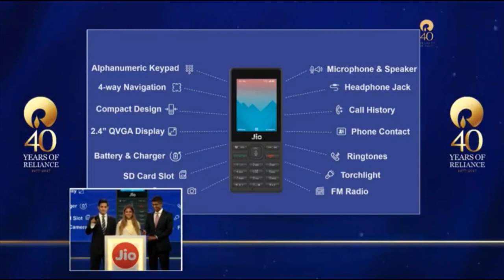Reliance Jio 4G Free Phone | Specifications, Features | ಜಿಯೊ 4G ಬೆಲೆ, ವಿಶೇಷಣಗಳು, ವೈಶಿಷ್ಟ್ಯಗಳು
ಶುಕ್ರವಾರ ನಡೆದ ರಿಲಯನ್ಸ್ AGM ನಲ್ಲಿ, ಮುಖೇಶ್ ಅಂಬಾನಿ ಜಿಯೋ ಫೋನ್ ಅನ್ನು ಘೋಷಿಸಿದರು. ಫೋನ್ಗೆ ಪ್ರಾಥಮಿಕ ಉದ್ದೇಶವು ವೈಶಿಷ್ಟ್ಯ ಫೋನ್ ಬಳಕೆದಾರರನ್ನು ಉತ್ತಮ ಸಾಧನಕ್ಕೆ ವರ್ಗಾಯಿಸುವುದು. ನೀವು ತಿಳಿದುಕೊಳ್ಳಬೇಕಾದ ಎಲ್ಲವೂ ಇಲ್ಲಿದೆ.

At the Reliance AGM held on Friday, Chairman Mukesh Ambani announced the Jio Phone. The primary purpose for the phone is to transfer feature phone users to a smarter device. Here's everything you need to know.

video Baground Music and Intro Music
Ahrix - Nova NCS
No Copyright Souds